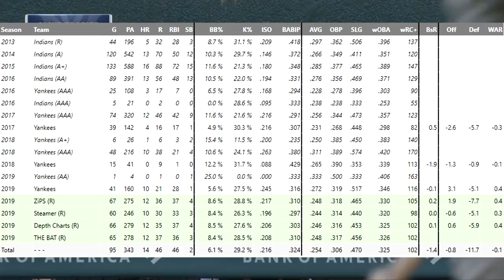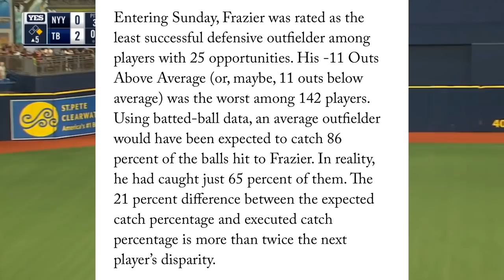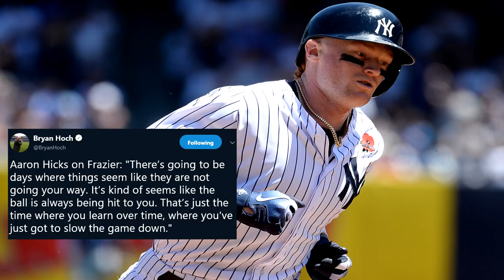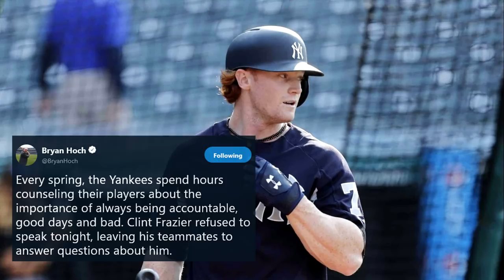Let's Talk About Clint Frazier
Let me know whether or not you guys and gals believe that Clint Frazier should be held accountable for not speaking with the media or if it's not that big of a deal. Go Yankees!

Twitter.com/BarnHasSpoken

Instagram.com/BarnHasSpoken